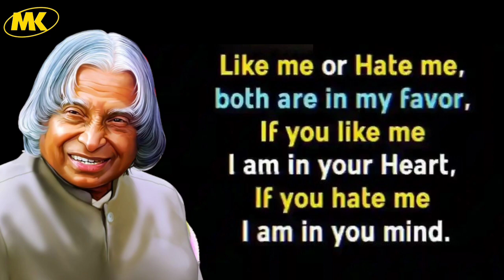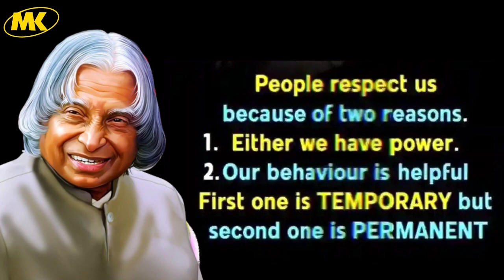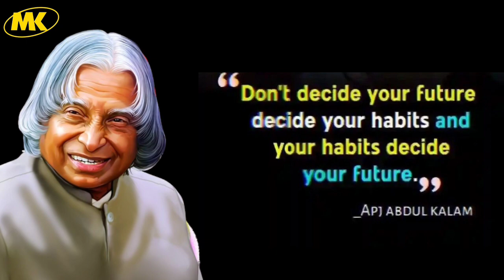Most famous quotes of APJ Abdul Kalam sir ❤️❤️apjabdulkalamquotes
Most famous quotes of APJ Abdul Kalam sir ❤️❤️
Top best motivational picture quotes with deep meaning
APJ abdul kalam top best motivational quotes about success in life ❤️// apjabdulkalamquotes //

The Most Inspiring Speech: 4 True Rules To Success | A. P. J. Abdul Kalam